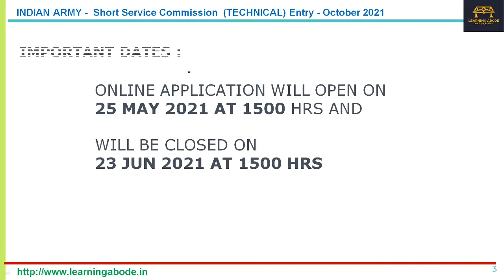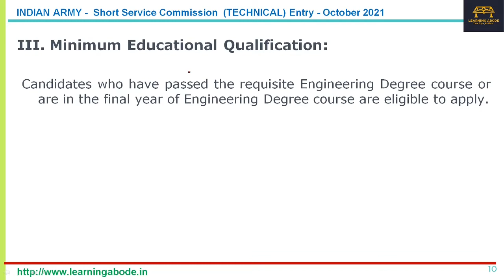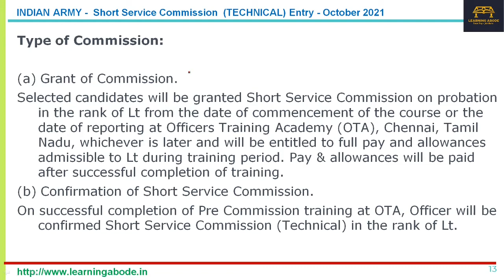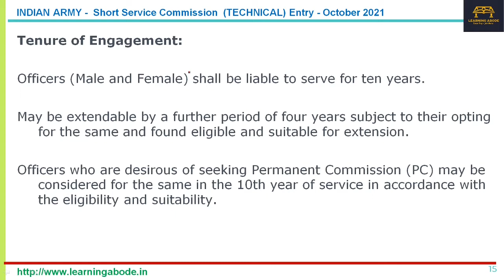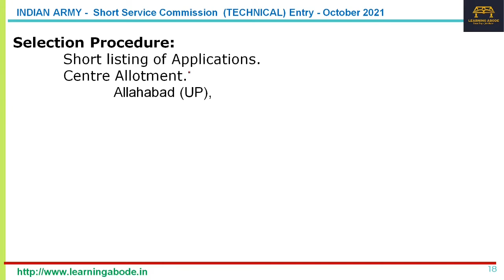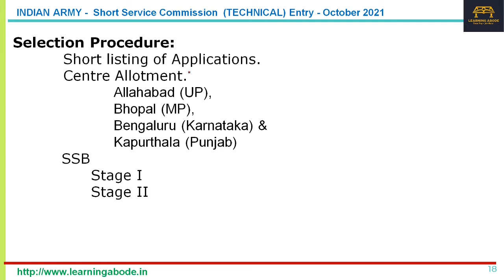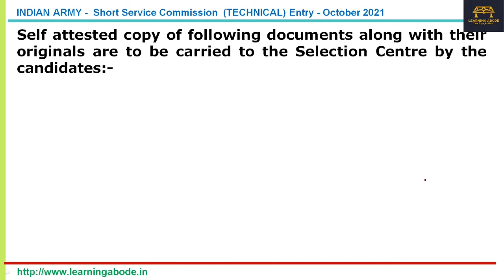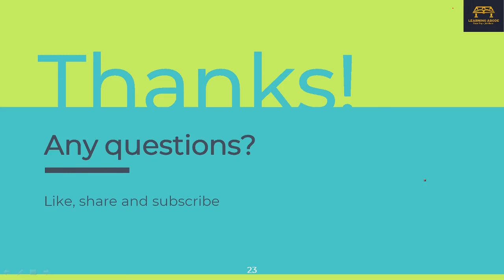Indian Army Recruitment 2021 | Short Service Commission | Technical Entry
This video contains the details of the Indian Army Recruitment 2021 for Technical Entry into SSC for Joining OTA in October 2021.

Time Stamps
00:00 Introduction
00:31 Important Dates
00:43 Details of Posts including salary, number of vacancies
01:24 Eligibility Criteria - Nationality & Age
02:23 Eligibility Criteria - Educational Qualification & Stream wise vacancies
03:24 Type of Commission & Training
04:48 Tenure with the army, Promotion & Benefits
06:20 Selection Procedure
08:54 How to apply
10:12 Documents for SSB Interview
11:57 Final Comment